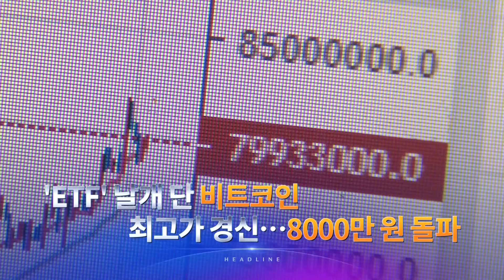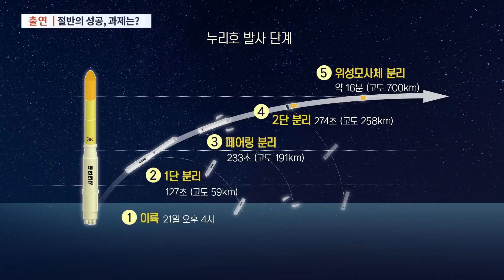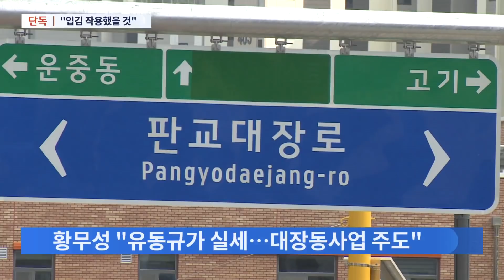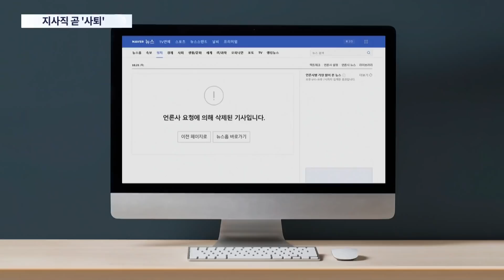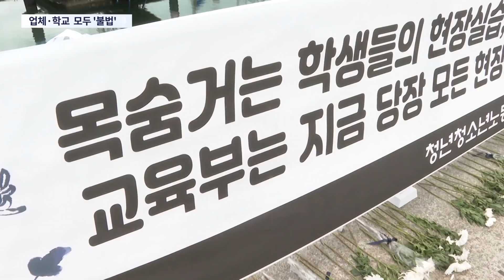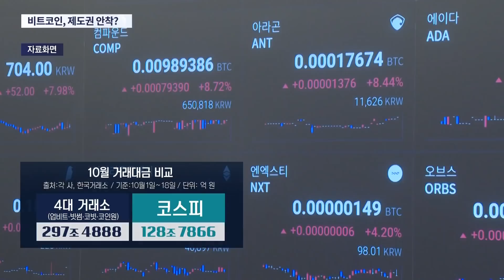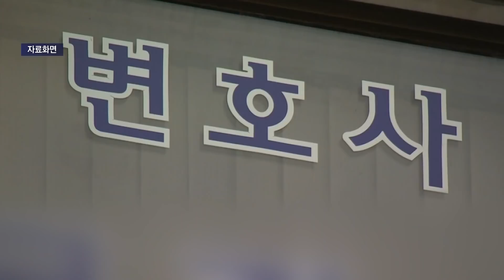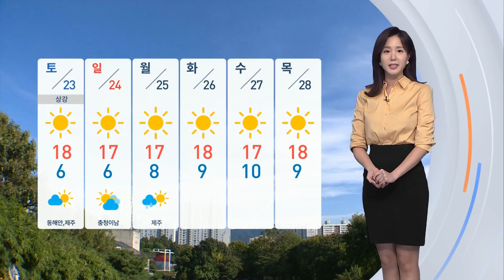[TV CHOSUN LIVE] 10월 21일 (목) 뉴스 9 - '독자 기술' 누리호 700km 도달…궤도 진입은 실패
● '독자 기술' 누리호 700km 도달…궤도 진입은 실패
● 檢, 성남시장실 '뒷북' 압수수색…"현직 의원이니 아들에게" 진위 수사
● 이르면 주말 지사직 사퇴…이재명-이낙연 갈등 봉합될까
● "옳지 못했다, 송구"…윤석열, '전두환 발언' 사과
● 실종 선원 2명 극적 생환…"부표 잡고 32시간 버텨"
● '생수병 사건' 미스터리…숨진 직원 집에서 독성물질
● 'ETF' 날개 단 비트코인 최고가 경신…8000만 원 돌파

📡 월~금 07:30 뉴스퍼레이드
📡 월        08:40 네트워크 매거진
📡 월~금 09:00 신통방통
📡 월~금 13:00 보도본부 핫라인
📡 월~금 14:30 사건파일 24
📡 월~금 17:30 시사쇼 이것이 정치다
📡 월~금 21:00 뉴스9
📡 토~일 14:00 뉴스현장
📡 토~일 19:00 뉴스7